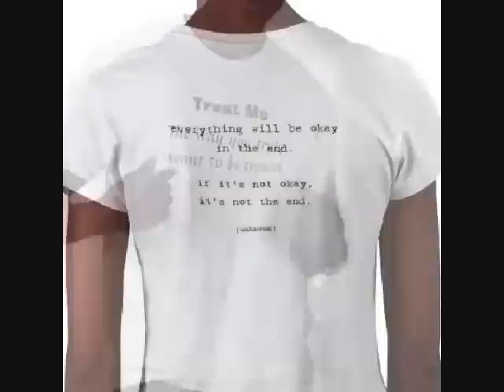Chris Smoove & ~NBA Jerry~ (Part 8)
Chris Smoove & NBA Jerry final part of the interview...or is it?

~NBA Jerry~